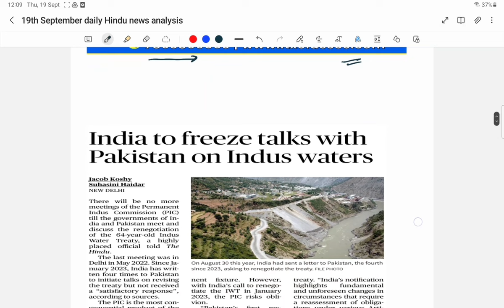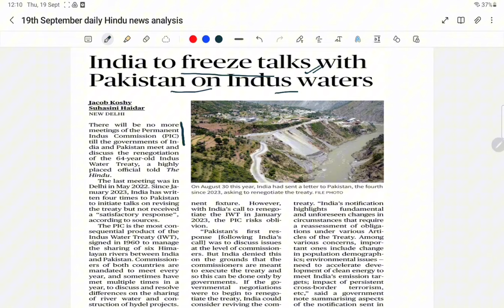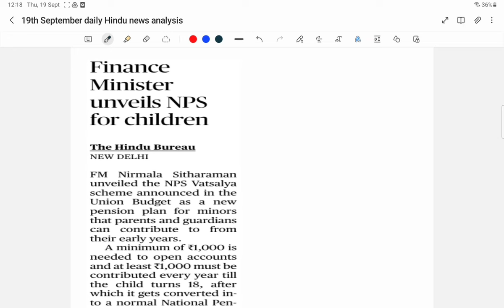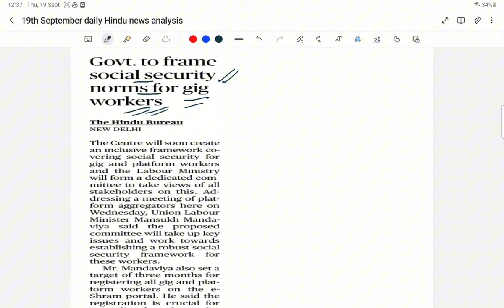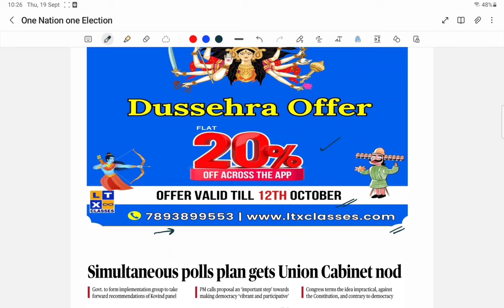The Hindu News Analysis in Telugu by Kartik Sir | 19 September 2024 | UPSC | APPSC | TGPSC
LTX CLASSES

Topics:
1.Indus Water Treaty 00:00
2.NPS Vatsalya 11:38
3.Social Security for gig workers 18:38
4.Fencing India-Myanmar Border  25:21
5. One Nation One Election 32:33